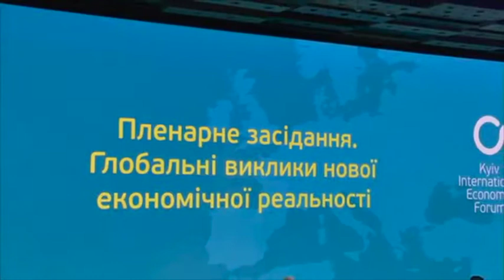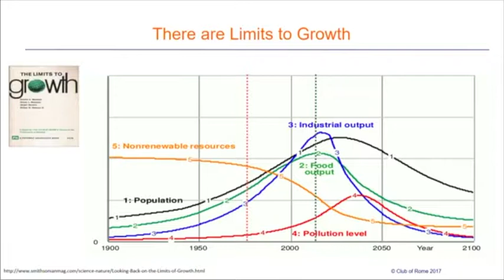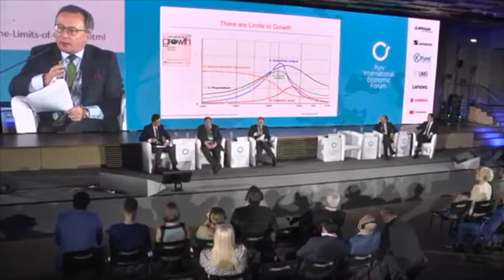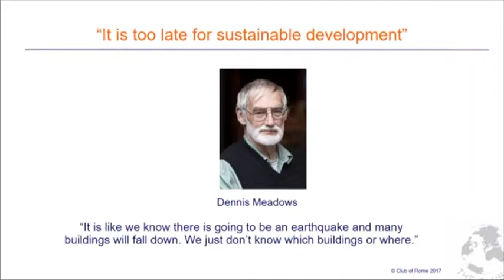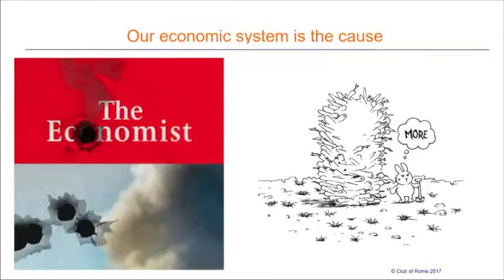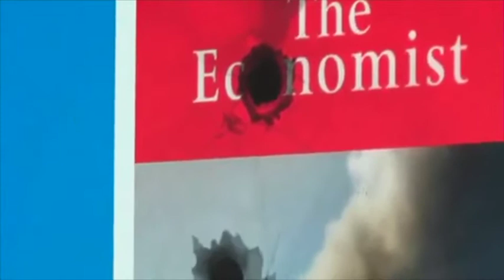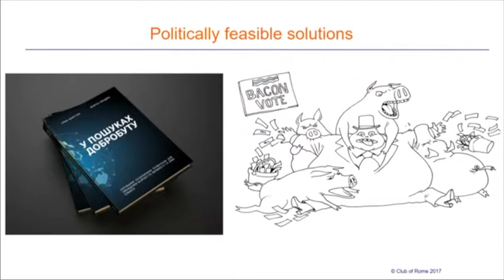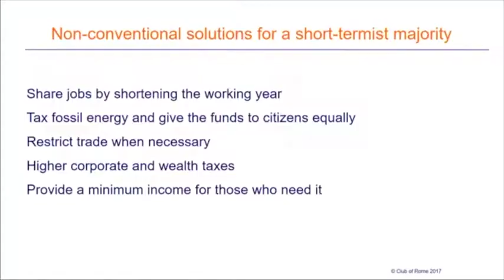Генеральний секретар Римського Клубу Грем Макстон на КМЕФ-2017